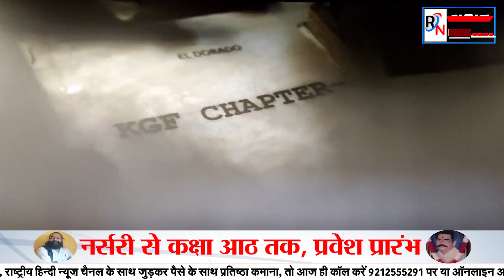KGF Chapter 3 भी आएगा यहां जानें क्या हो सकती है कहानी | KGF 2 | KGF Chapter 2 Movie REVIEW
KGF Chapter 3 भी आएगा यहां जानें क्या हो सकती है कहानी
KGF 2 | KGF Chapter 2 Movie REVIEW | KGF 3